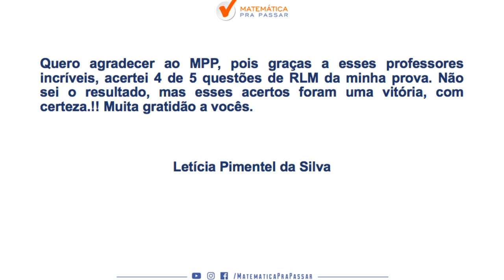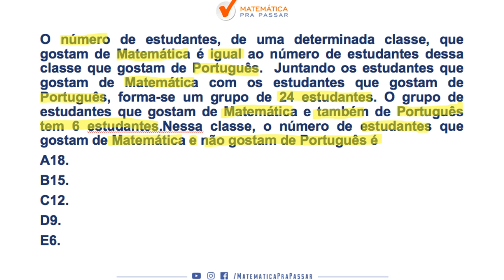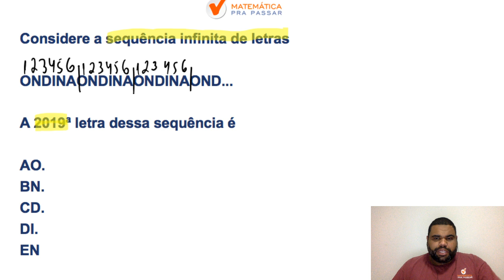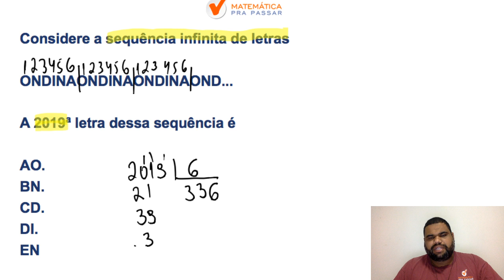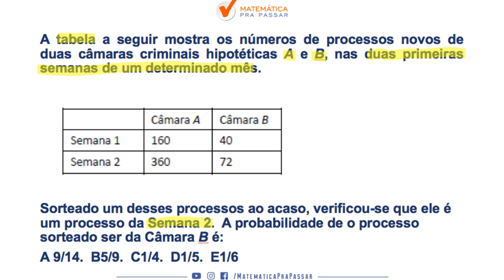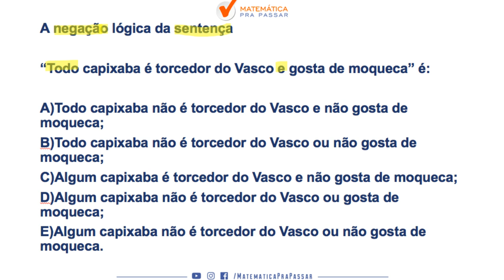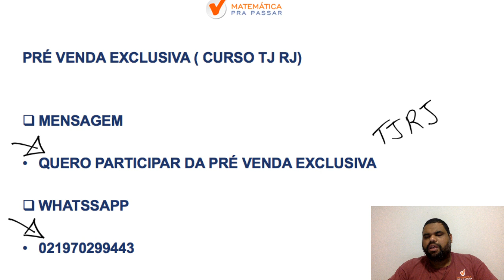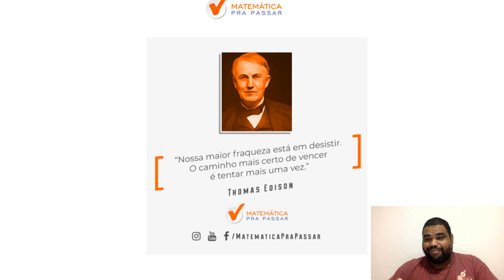TJ RJ : RACIOCINIO LOGICO MATEMATICO PARA TJ RJ [BANCA FGV]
Você quer fazer as Questões de Raciocínio lógico como Nossos Alunos Aprovados?

Então esse vídeo é o que você precisa para começar a resolver as questões de Raciocínio Lógico para o TJ-RJ.

Você verá o processo para resolver as questões de Raciocínio Lógico usado pelos nossos alunos e assim você estará mais perto de aprender para o TJ-RJ.

Raciocínio Lógico no TJ-RJ será um diferencial e você não estará dependendo da sorte e nem de outras matérias.